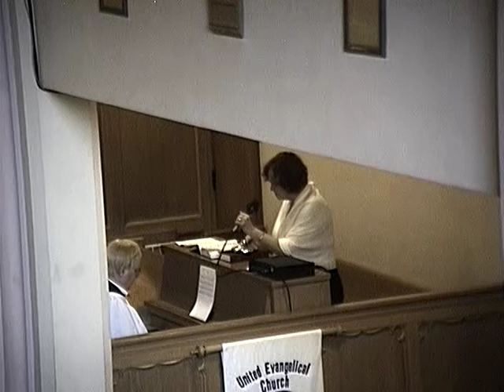Denise Kelly - United Evangelical Church - 2011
CH-Precious Lord Take My Hand